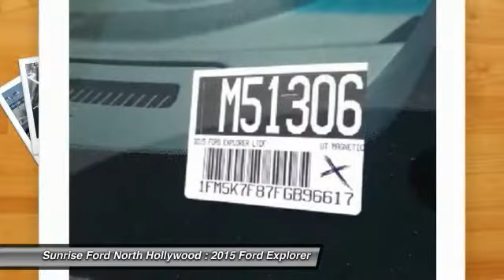2015 Ford Explorer North Hollywood,Los Angeles,San Fernando Valley,Glendale,Burbank M51306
2015 Ford Explorer FWD 4dr Limited

5500 Lankershim Blvd.

SUNRISE FORD NORTH HOLLYWOOD, PROUDLY SERVING NORTH HOLLYWOOD, LOS ANGELES, SAN FERNANDO VALLEY, GLENDALE, BURBANK, AND SURROUNDING CALIFORNIA LOCATIONS THIS MAGNETIC 2015 Ford EXPLORER IS EQUIPPED WITH A , AUTOMATIC TRANSMISSION, AND RECEIVES AN ESTIMATED 17 City/24 Hwy MPG. NORTH HOLLYWOOD CALIFORNIA 91601.